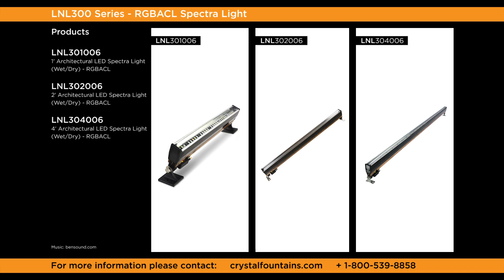LNL300 Series - RGBACL Spectra Light